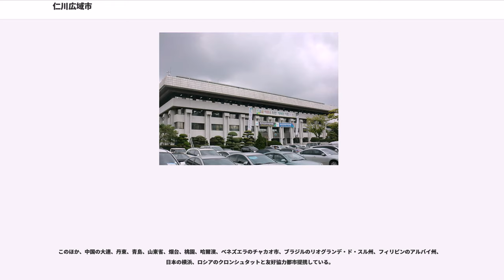仁川広域市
仁川広域市（インチョンこういきし、韓国語表記：、英語:Incheon）は、大韓民国西北部の都市。黄海に面した韓国を代表する港湾都市の一つである。仁川国際空港がある。

人口は約300万人で、ソウル、釜山に次いで韓国で3番目である。仁川の繁華街の中では富平、九月洞、月尾島などが有名で、松島国際都市、青羅国際都市など大韓民国1位の経済自由区域である仁川経済自由区域が開発されている。

首都ソウルから40キロ圏に位置する港湾都市であり、内陸にあるソウルの外港として発展した。また郊外地域は首都圏のベッドタウンに組み込まれている。さらに中華街を擁する。

1883年に港が開かれたときには人口はわずか4700人余りであった。しかし漢江の河口に開かれた港はその利便性の高さから発展した。その当時は済物浦（チェムルポ・さいもっぽ）と呼ばれていた。

現在、ソウルとは首都圏電鉄の各路線で結ばれており、共通の運賃で利用することが出来る。このため、仁川からソウルへの通勤客も多く、その近さゆえに1つの経済圏を形成している。

人口は約300万人で、ソウル、釜山に次いで韓国で3番目であるが、ソウルのベッドタウンとしての性格が強いため、実質的には「第3の都市」と認識されてはいない。

1979年に人口100万人、1992年に200万人、1999年に250万人を突破した。

現在は広域市に位置づけられ、道には属さないが、1981年6月までは京畿道に属していた。

2001年に仁川国際空港が開港したことで韓国の空の玄関口となり、日本でいう成田市の役割も持つこととなった。仁川国際空港が属する中区と成田市は1998年に友好都市の提携をしている。

2002年の日韓共催ワールドカップに合わせ建設が進められた仁川国際空港は自由貿易地域に指定されており、もう一つの自由貿易地域である釜山・鎮海自由貿易地域とともに金融・経済のハブとなるべく外資誘致を積極的に行っている。新空港近くの松島（ソンド）地区には韓国版シリコンバレーと呼ばれる情報産業団地（松島情報化新都市）も造成中である。

しかし、市内に建設する予定だった仁川タワーは、151階建て、高さ587メートルとして計画され、完成すれば韓国で最も高い超高層ビルになるはずだったが、2008年の着工直後に、世界金融危機をきっかけとした不動産景気悪化の影響で事実上の建設凍結となった。4兆7千億ウォンが必要な立体複合都市「ルウォンシティ」が計画されたが、これも同様の理由で中止された 。

近代都市としての顔を持つ一方、江華郡など広大な農村部も含み、市の面積の21%は水田であり、44%は森林である。

また、プロ野球チームのSKワイバーンズ、プロサッカークラブの仁川ユナイテッドFC、プロバスケットボールチームの仁川電子ランドエレファンツ、プロバレーボールチームの大韓航空ジャンボスなどのプロスポーツチームの本拠地となっている。

2014年には、仁川アジア大会が開催されたが、仁川広域市は莫大な負債を抱えている中で、韓国政府の反対を押し切って誘致したものの、直前まで「開催を返上する」と韓国政府と揉めた経緯がある。

先史時代から人が住み、仁川を始め永宗島・江華島で新石器時代及び青銅器時代の遺跡が発掘されている。 特に江華島の三郎城と塹城壇は古朝鮮とかかわる遺跡である。百済の始祖伝説によれば、仁川は沸流が建国した彌鄒忽の都だった。仁川はもともと百済に属したが、5世紀以降は高句麗や統一新羅の領土となり、買召忽と呼ばれていた。

統一新羅の景徳王の時に名称が変更されて仁川は邵城県、富平は長堤郡、江華島は海口郡、甕津郡は瀑池郡に属した。高麗時代、仁川は王室と深い関係を結び、慶源郡・仁州・慶源府に昇格した。江華島は940年に県が設置された後、1232年にはモンゴル帝国の侵略に抵抗するため開京の都を移したところである。李氏朝鮮時代、慶源府は1392年に仁州、ついで1413年に仁川郡と改称されて仁川という名前が初めて登場した。海岸の湊は済物浦と呼ばれる。

近代開国期に仁川は丙寅の役・辛未洋擾などで外国艦隊と交戦し、日朝修好条規によって1883年開港したため西欧の文物が仁川港を通じて流入した。1882年には済物浦沖の米軍艦上で米朝修好通商条約が調印された。条約港として発展し、日本統治時代に仁川府（当時の読み方、じんせんふ）が設置され、1949年に仁川府は仁川市と改称した。 1950年9月、国際連合軍...